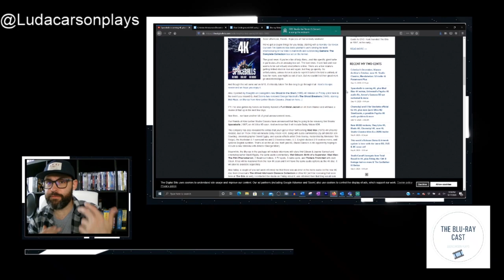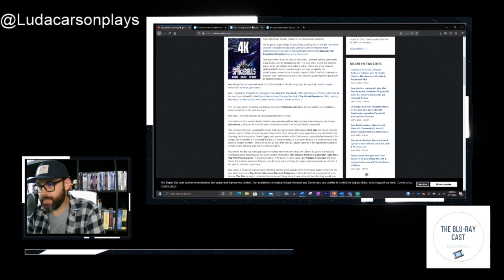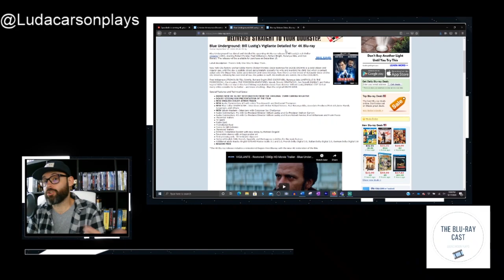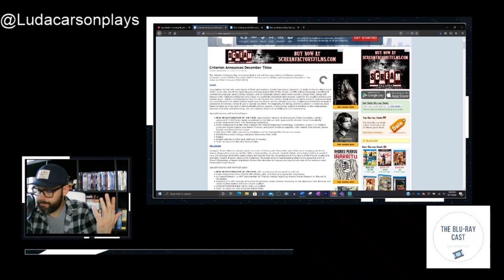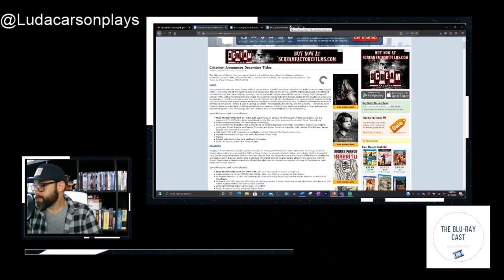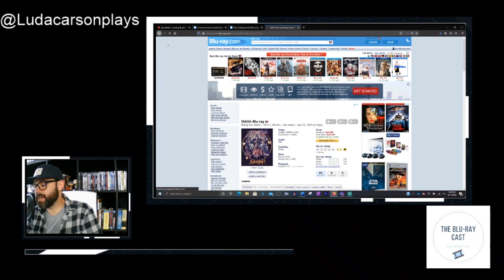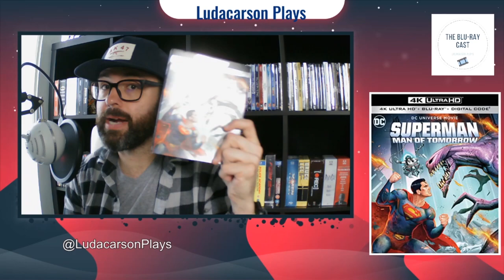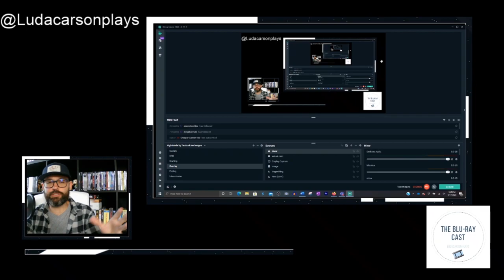Blu-Ray Cast Episode 1: Should Criterion Get Into the 4K UHD Game?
On the first episode of the Blu-Ray Cast, we investigate why Criterion hasn't gotten into the 4K UHD Game. We also take a look at the latest news in physical media and what is releasing next week. Scott also provides his case for why you should buy The Hitchcock Collection, The Invisible Man, and Superman: Man of Tomorrow on 4K. Finally we look at Ghost in the Shell, an ok release with a great Steelbook from Best Buy.